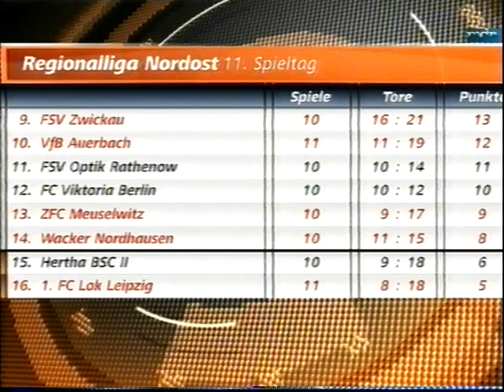Berliner AK gegen FC Carl Zeiss Jena 1:2 (1:1)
am Sonnabend, den 26.Oktober 2013
11.Spieltag